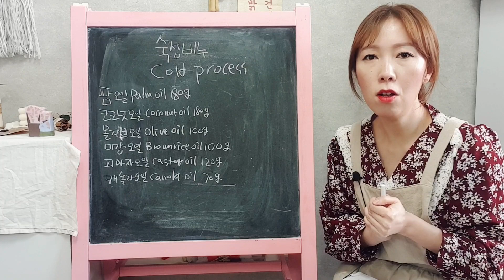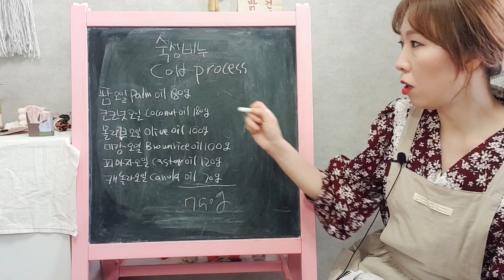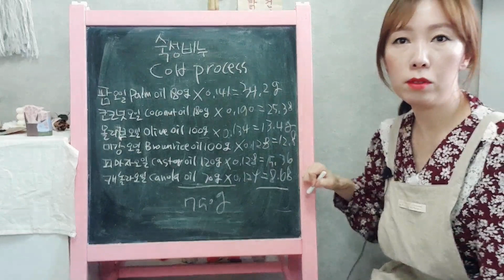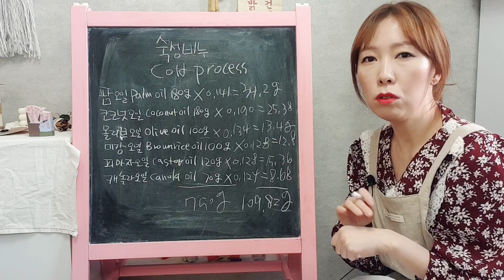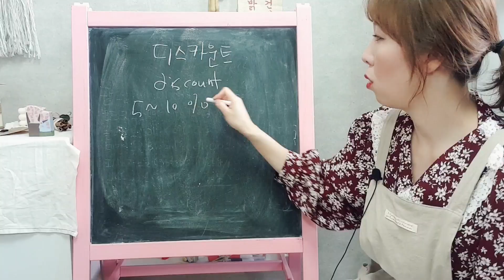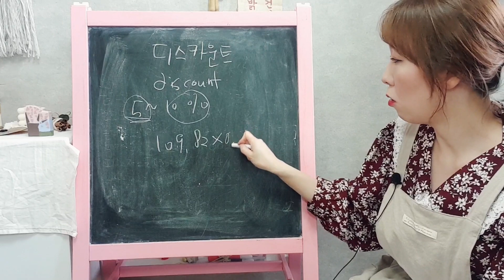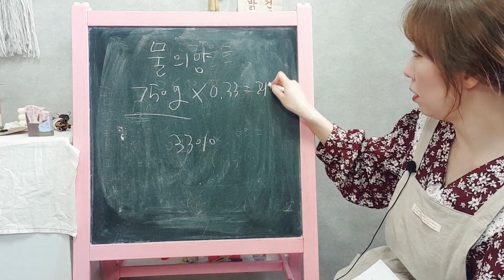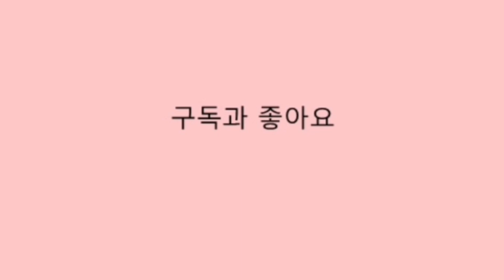CP비누 이론 1편 초보자가 알아야할 숙성비누 만들기 The theory of making cp soap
숙성비누 숙성비누 만들기#숙성비누 만드는법#숙성비누 이론
cp비누 이론#cp비누 만들기 이론#천연비누#천연비누 만드는방법
천연비누 만드는법#천연비누 만들기#the theory of making cp soap
the theory of making cold process soap

천연비누 만들기 하실 때 숙성비누는
어렵게 느끼시는 분들 많으시죠?
그래서 초보자각 알아야할 이론으로 조금 더
간편하게 쉽게 이론편을 준비했어요.

영상의 내용이 길어서 1편과 2편으로
나뉘어 올려드립니다.

1편에서는 1kg 비누만들기에 필요한
오일 양, 가성소다 양, 물의 양에 대해서
알아볼게요 ^^

When making natural soap, mature soap
There are many people who feel difficult, right?
So, as a theory for beginners to know,
I prepared the theory easily and easily.

Because the content of the video is long, it is divided into 1 and 2
We will divide it.

In part 1, it is necessary to make 1kg soap.
About the amount of oil, the amount of caustic soda, and the amount of water
I'll find out ^^